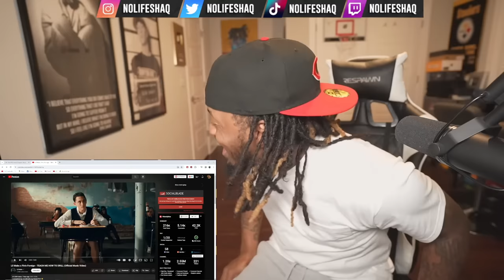MABU WENT ON HIS FIRST DRILL! | Lil Mabu x Fivio Foreign - TEACH ME HOW TO DRILL (REACTION!!!)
Thanks for 4.1 Million, lets get to 4.2 Million by Dec.